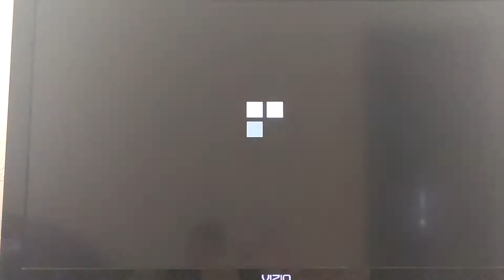1 first video